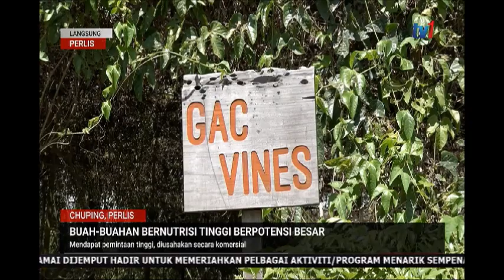28 FEB 2020 BERITA WILAYAH – LANGSUNG DARI PERLIS